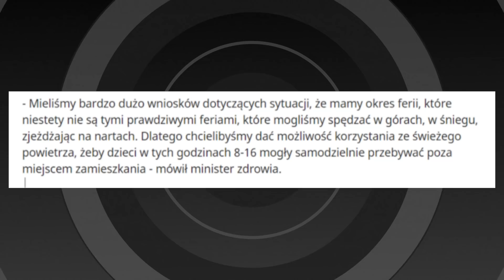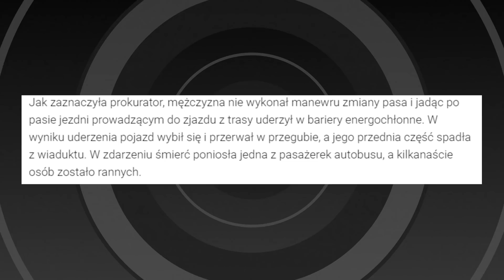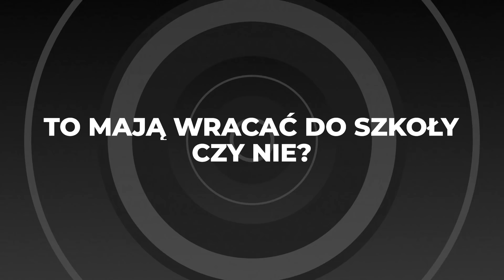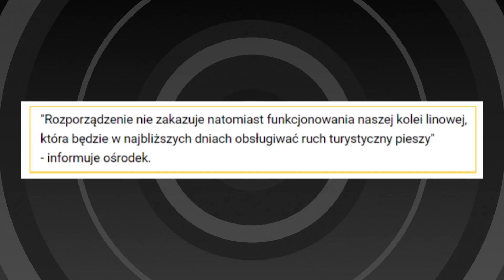RZĄD SIĘ UGIĄŁ! TERAZ REZYGNUJĄ Z OBOSTRZEŃ